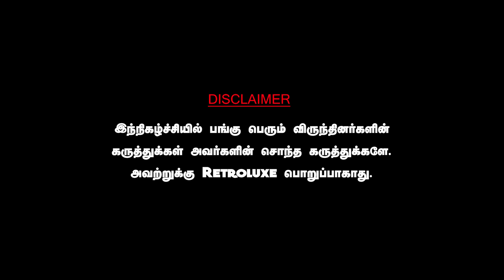இஸ்ரேலுக்கு பல மில்லியன் டாலர் நஷ்டம்!காஸாவை நெருங்கிய இஸ்ரேல்படை. UMAPATHY